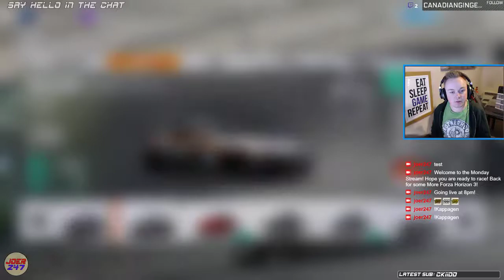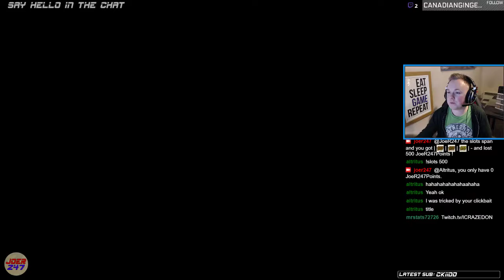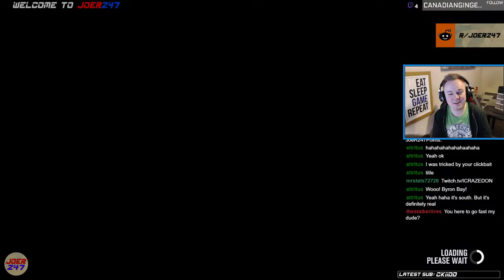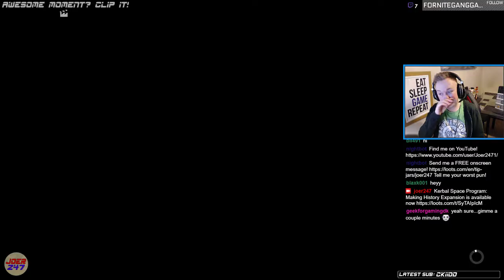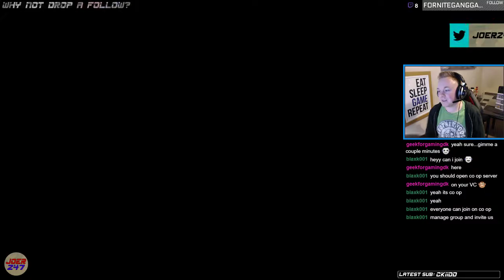Let's Play Forza Horizon 3! (Part 103)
JoeR247 is going racing down under! Alone and with stream viewers! Come and join the fun